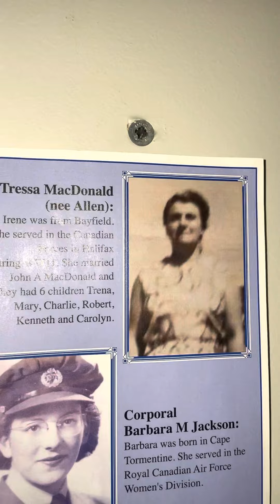Orbs, and faces in the windows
Can’t sleep again and I am hearing voices from all around the house